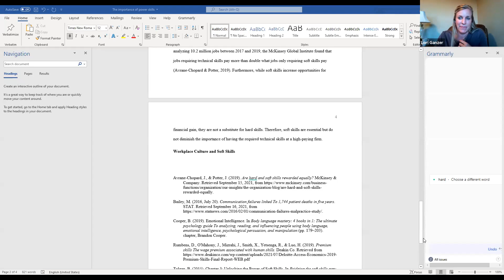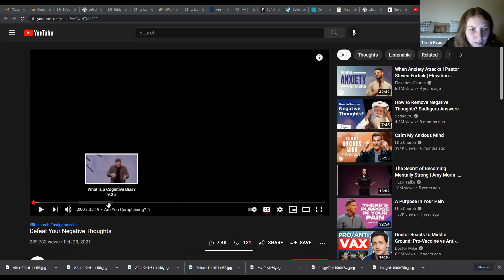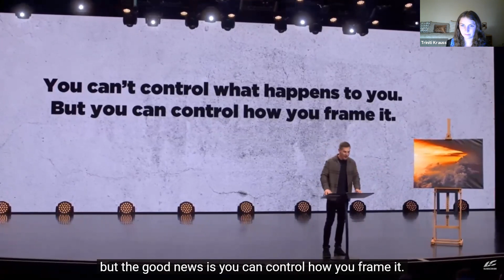Fellowship Book Club - Winning The War In Your Mind - Session 4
Session 4 of the Fellowship Bookclub included some great discussion of Chapters 6 and 7 of Craig Groeschel's book Winning The War In Your Mind.  This session covered reframing your thought life, creating new ruts of truth, and more application in the renewing of the mind.

The Fellowship Bookclub meets on Wednesday nights at 6:30 starting August 25th and will go until the end of September.

NEXT STEPS
Have you made a decision to follow Jesus? You may be wondering what’s next on your journey, and we want to help! Let us guide you to your next steps in your walk with Christ

ABOUT FELLOWSHIP CHURCH
Sundays at Fellowship are an opportunity for you and your family to connect with God and live the best life you can. We don't judge, we help people win. Our hope is that your journey will include joining us in person here in Grand Junction, Colorado, or joining us